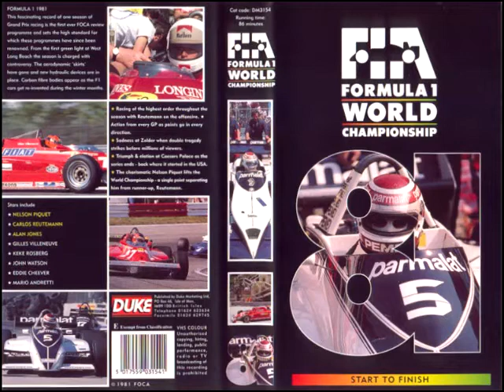Glittering Mud by Steve Gray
1981 FIA F1 Review music (Intro)